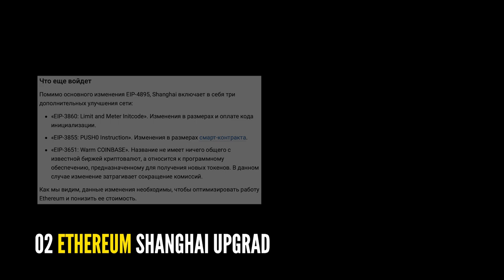Самые важные даты на Март для криптовалют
Первый — завтра: Презентация Tesla, где Илон Маск покажет проект под названием «Мастер-план». Далее следует обновление сети Ethereum (Шанхай), 20 марта ISO20022. И последнее: иск SEC против Ripple.

Доступ к моему криптопортфелю,  который собран из лучших проектов в сфере криптовалют.

Доступ к моему портфелю даст Вам следующие возможности:

 1. Доступ ко всем проектам, находящихся как и первичным так и вторичным портфолио. В первичном портфолио я инвестирую большое количество средств, во вторичном -нет! Это список проектов, в которых я инвестирую мало, но сильно заинтересован, поскольку они имеют хорошие шансы на развитие и находятся у меня во вторичном портфеле, я слежу за их обновлениями и при оправдании развития, я направляю их в первичный портфель.
 2. Полное объяснение каждого проекта начиная с того, что он из себя представляет и зачем я инвестирую в этот проект, также почему я перемещаю его из вторичного в первичный.
 3. Основные тренды, за которыми я слежу и какие проекты имеют самые большие шансы получить максимум от реализации тренда.
 4. Индивидуальные проекты, которые были выбраны самыми знаменитыми корпорациями как Coca-Cola, Apple, Amazon, Microsoft и другие.
 5. Быть в курсе самых важных событий в жизни этих проектов, как и те, которые произошли и особенно те которые в будущем произойдут и повлияют на качество и масштаб внедрения проекта, тем самым оказывая влияние на ценообразование токена как и на карткосрок из-за новостного и эмоционального фона, так и на долгосрок на росте использования проекта.